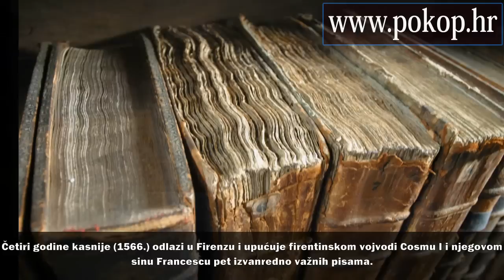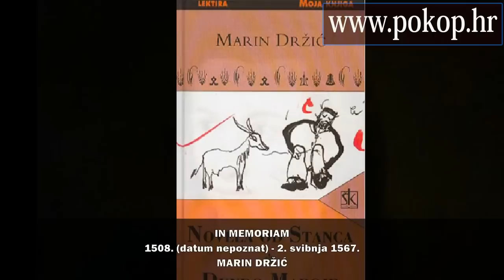MARIN DRŽIĆ - VIDEO BIOGRAFIJA - SJEĆANJA NA POZNATE HRVATSKE VELIKANE ( HD REZOLUCIJA)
Marin Držić (Dubrovnik, 1508. ― Venecija, 1567.), hrvatski dramatik i lirik.